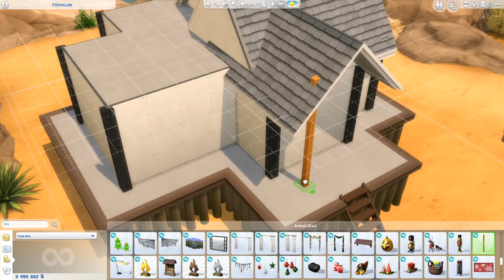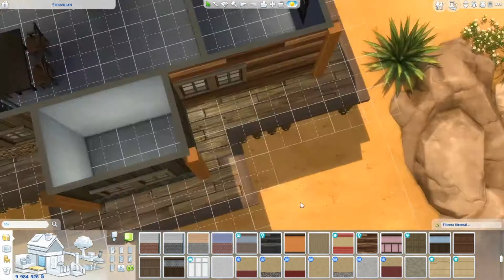Stilt Home~The Sims 4 Speedbuild~No CC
In this video I built a house based on Mare's home in the stilt from the book Red Queen by Victoria Aveyard. This is just my imagination so it's not how it's supposed to look.

Lot: 20X15 Oasis Springs
Origin ID-TicWig2006